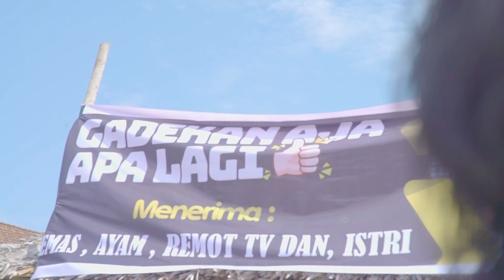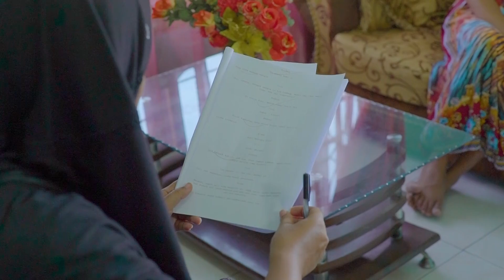🔴 ENDANG TERKENA KARMANYA